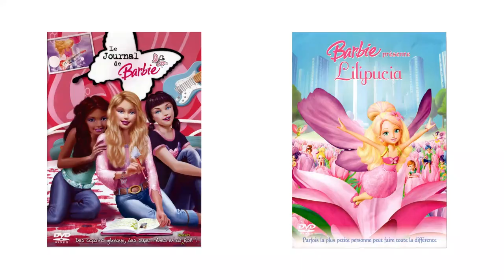Mes 12 films favoris en 2022 (+3 flops)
Après les mangas et les Disney/Marvel, passons à mes films favoris de 2022 !

-SOMMAIRE -
00:00 • Intro
00:56 • Les flops
04:38 • Les tops
23:49 fin

Trigger Warning (les plus obvious) ⚠️:

• A Ghost Story : deuil / mort / anxiété
• Ghostland : poupées / v*ol / mort / sang / deuil / pédophilie (c'est de la suggestion il n'y a pas de scènes choquantes ou quoi)
+ Le monstre des mers : mégalophobie et thalassophobie 🌊

♫ VIDÉO : Epic Cinematic Piano (Wondershare Filmora)
𝒜̀ 𝓅𝓇𝑜𝓅𝑜𝓈 ♥
➔ Je m'appelle 𝕵𝖚𝖘𝖙𝖎𝖓𝖊 , mais tu peux m'appeler 𝓙𝓾𝓷𝓮 !

- 𝑳𝒆𝒘𝒊𝒔 𝑪𝒂𝒓𝒓𝒐𝒍𝒍